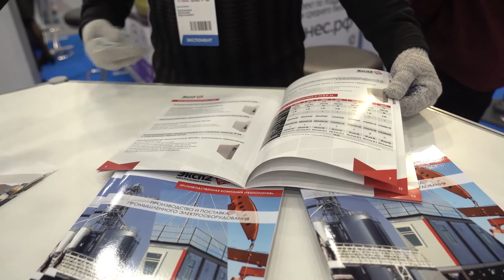Интервью с представителем коллективной экспозиции Псковской области. ПМИФ 2020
Псковская область, коллективная экспозиция
Анатолий Лемешонок, Инженер-проектировщик компании  ООО «ЭРГОНИКА»

Псковское предприятие «ЭРГОНИКА»,  например,  Представили рециркуляторы и системы ультрафиолетового обеззараживания для встраивания в канал вентиляции. Коронавирус –это общий вызов всем нам.